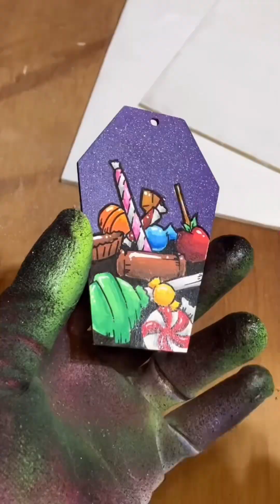Making Sweet Halloween Earrings 🎃